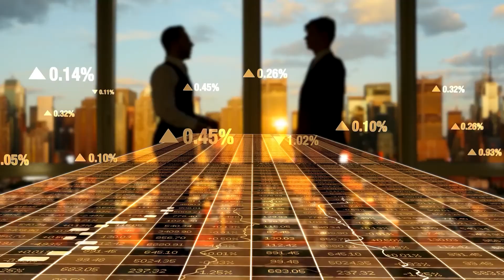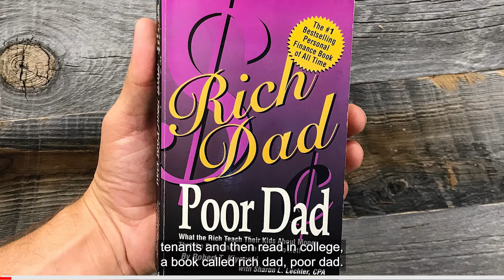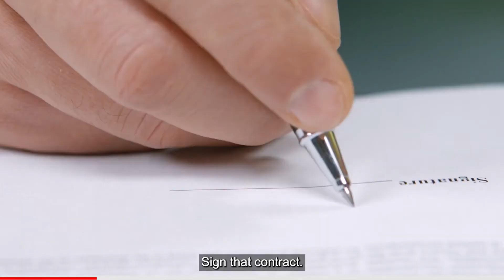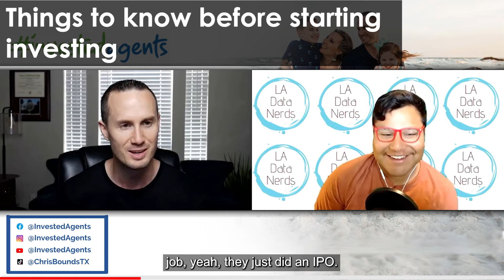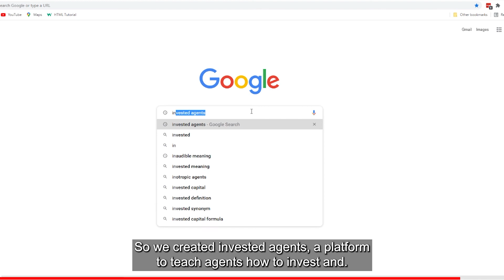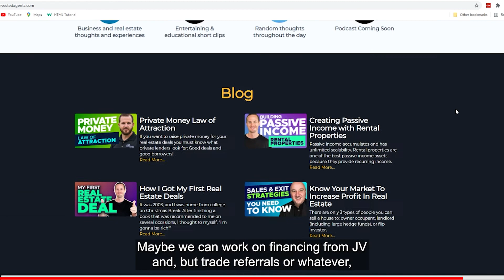HOW I STARTED INVESTING | Chris Bounds | #17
Are you planning for retirement? Or do you want passive income? In this video, Chris Bounds will tell you how he started investing, some expectations and things to know to achieve passive income.  💥🏠

This video highlights the VALUE of investing and planning ahead for your retirement. 🙌

TIME STAMP:
00:40 - How I started in investing
04:00 - First Deal
08:30 - Things to know before starting investing
12:45 - How to start investing
18:00 - Journey becoming an agent
27:00 - The creation of investedagents